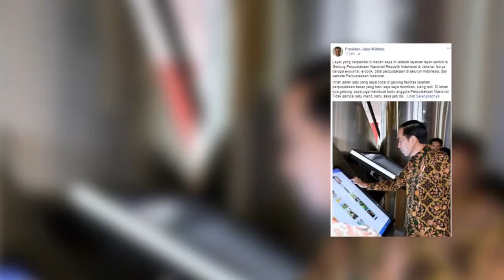Ini Nih Wajah Baru Perpusnas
"Jadi enggak kaget kalau gedung Perpustakaan Nasional ini tertinggi di dunia untuk gedung perpustakaan,”
Jokowi , Presiden RI